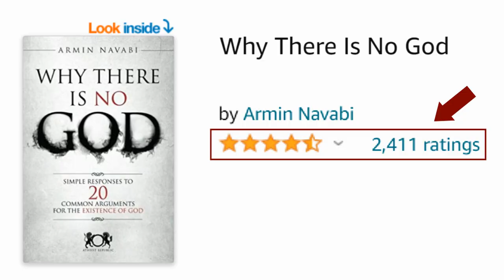Canada: A Refuge For Americans Running Away?